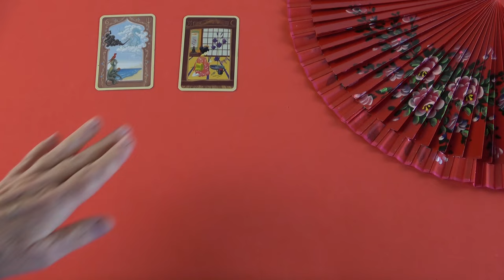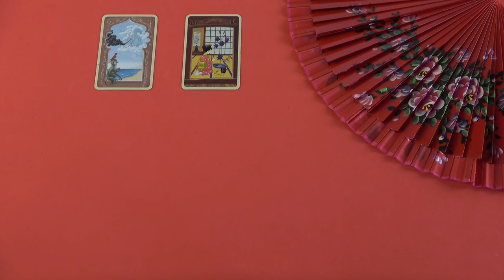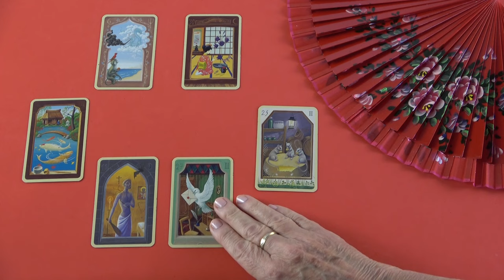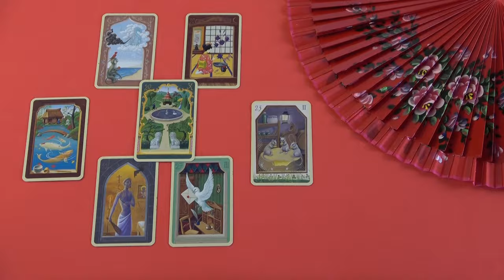Vannak fájdalmai, beszélni fog erről❣